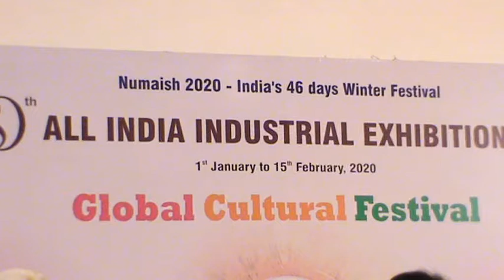DR KHAJA FAREED UDDIN SADIQ IDAR E ADAB E SADIQ JALSA AFSANA & MUSHAIRA 80 NUMAISH DR K F SADIQ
DR KHAJA FAREED UDDIN SADIQ IDAR E ADAB E SADIQ JALSA  AFSANA & MUSHAIRA 80 NUMAISH